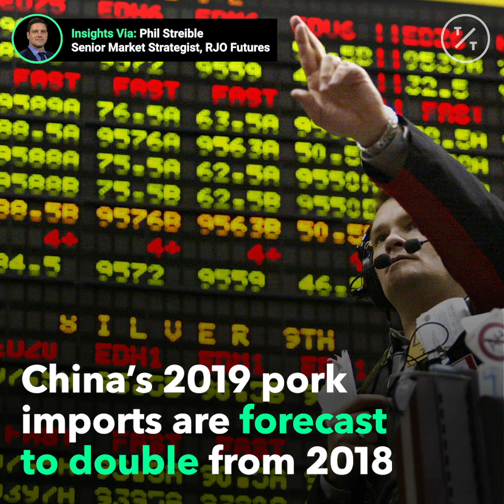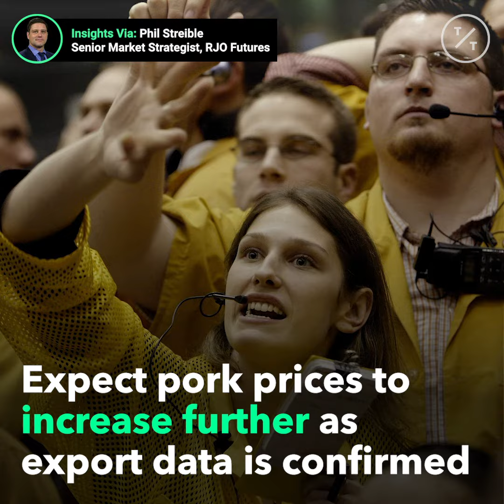African Swine Fever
Will China start importing more pork to boost their dwindling supply?